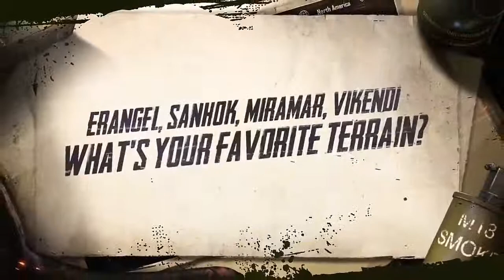*ALL* PUBG MOBILE TRAILERS (Season 1-7)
Thanks you guys for all the love and support :)

-submit your clips on my what app - 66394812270